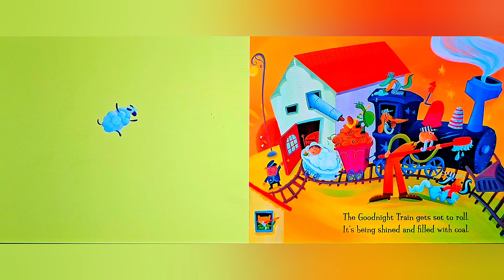🚂 Kids Book Read Aloud THE GOODNIGHT TRAIN by June Sobel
All aboard! The sun is down...the Goodnight Train is leaving town!

Join the many parents and caregivers who enjoy reading The Goodnight Train again and again and have responded with thousands of 5-star reviews. This is a fun and effective bedtime book that both adults and kids love.

Roll that corner, rock that curve, and soar past mermaids, leaping sheep, and even ice-cream clouds...

With soothing, lyrical words and magical illustrations, this picture book presents a nighttime fantasy that's guaranteed to make even the most resistant sleeper snuggle up tight.

Support these amazing authors and purchase your own copy to follow along here: The Goodnight Train